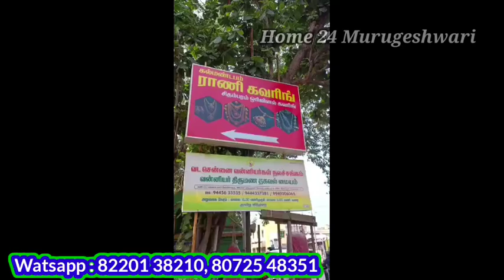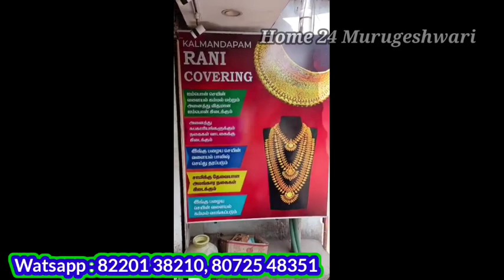Wow பழசுக்கு புதுசு, Mugapu thali chain, Kerala bridalset, baradanathiyam jewels, courier available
Rani Covering
No:194 M.S.koil Street
Royapyram, Chennai-13
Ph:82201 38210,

Regards,
Murugeshwari Jagan